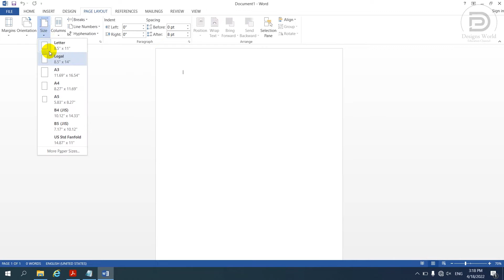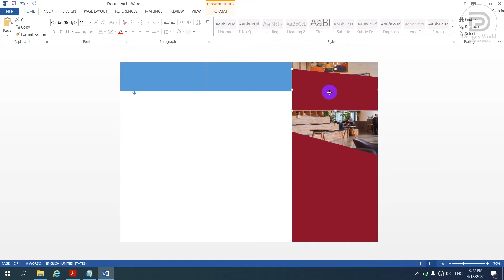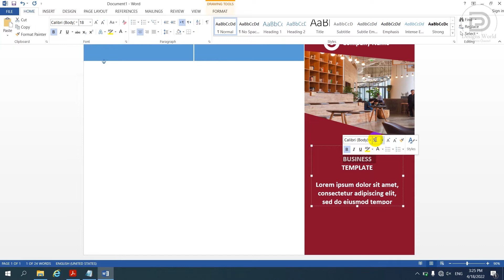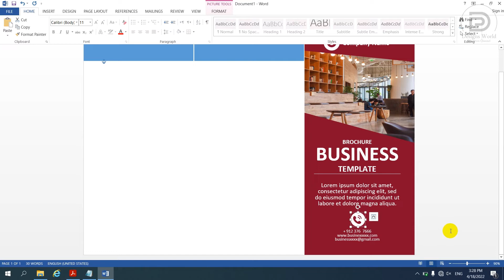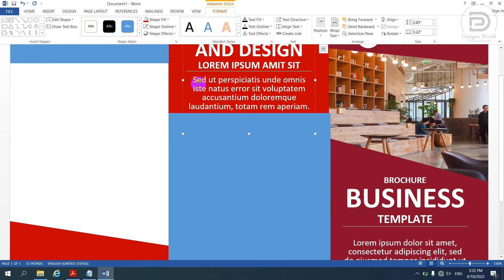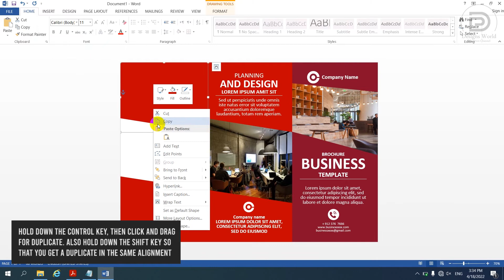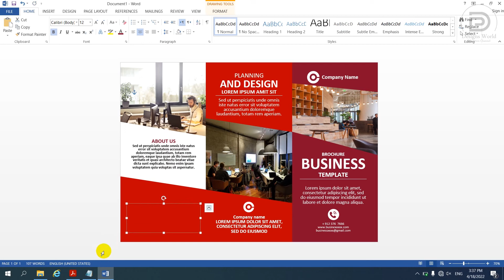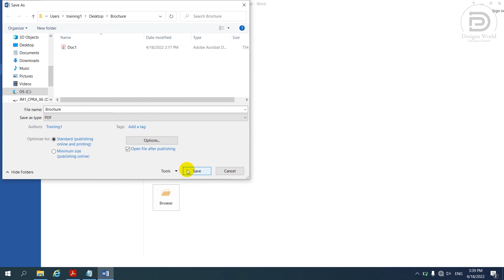3 Fold (Tri-fold) Brochure Design in Microsoft Word Tutorial ⬇ DOWNLOAD FREE (2022)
In this video I will show you how to create a simple and awesome Tri-Fold Brochure in Microsoft Word